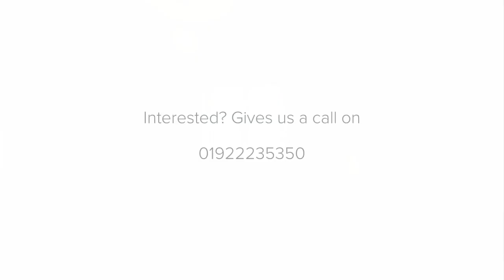3 Kellner Gardens, Oldbury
SUMMARY A modern two bedroom second floor apartment close to Oldbury town centre. The spacious accommodation comprises of an entrance hall, lounge, fitted kitchen, two bedrooms, bathroom and en suite shower room. The property benefits from gas central heating, double glazing and secure allocated parking space. Energy rating C. No pets.

HALL Having laminate flooring, radiator, entry phone, cupboard with radiator, door to outer hall, doors off.

LOUNGE 13'8" x 13'2" Having laminate flooring, double glazed windows, radiators.

Kitchen 10' x 9'8" Having vinyl flooring, double glazed window, radiator, stainless steel single drainer sink unit, mixer tap, cupboard under, ample work top surfaces with cupboards and drawers under, eye level units, integrated oven, fitted four ring hob, extractor hood over, splash back tiling, central heating boiler, washing machine.

Bedroom One 13'9" x 10'10" Having laminate flooring, double glazed window, radiator, door to en suite.

En Suite Shower Room Having vinyl flooring, radiator, shower cubicle, low level WC, pedestal wash hand basin, part tiled walls.

Bedroom Two 13'1" x 8'8" Having laminate flooring, double glazed window, radiator.

Bathroom Having vinyl flooring, radiator, double glazed window, panelled bath with shower over, low level WC, pedestal wash hand basin, part tiled walls.

Outside Secure allocated parking space.